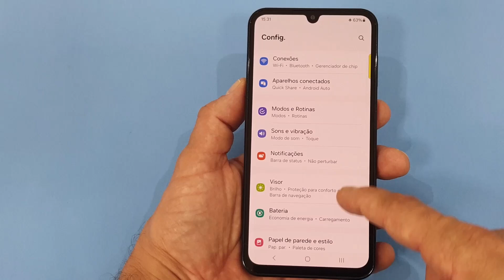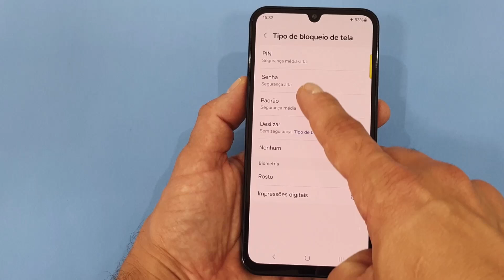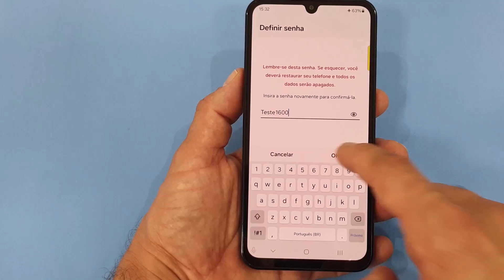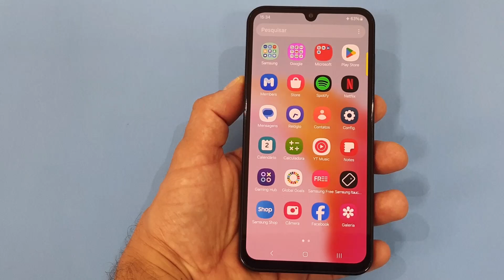Como CONFIGURAR BLOQUEIO DE TELA Por Senha No Celular Samsung GALAXY M15 5G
No Samsung Galaxy M15 5G você consegue deixar o seu celular ainda mais seguro utilizando o bloqueio de tela por senha que nada mais é do que você configurar uma senha alfanumérica
(letras e números) e deixar o seu dispositivo com mais segurança e longe de bisbilhoteiros e com intenções ruins.

Essa configuração de bloqueio por senha você consegue localizar dentro das configurações do seu celular Galaxy M15 5G e assim deixará seus arquivos, aplicativos, fotos e vídeos com uma segurança maior, pois esse é um tipo de senha forte e que garante mais segurança, evitando assim que seus dados sejam expostos as pessoas não autorizadas. Para saber mais sobre o bloqueio de tela por senha acompanhe o passo a passo completo do nosso vídeo.

🟣Outras opções Samsung Galaxy M15 5G

▶▶Confira nessa Playlist todos os vídeos do celular Samsung Galaxy M15 5G